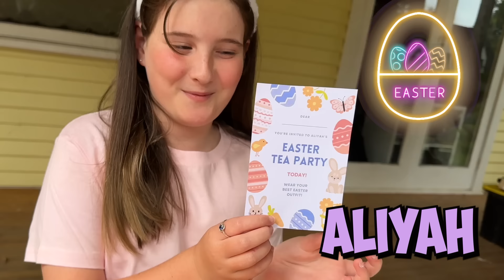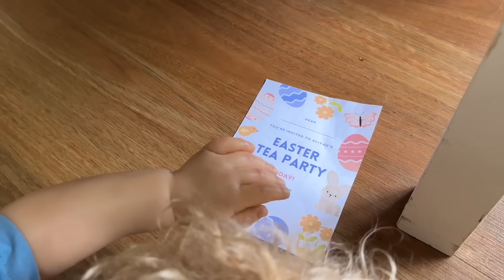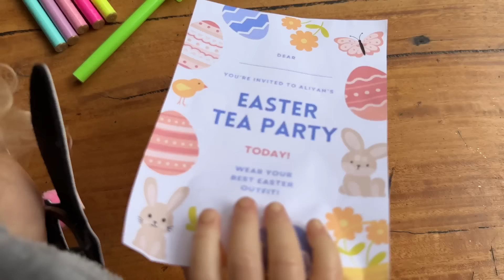REBORN TODDLER MITCHELL CRASHES OUR EASTER TEA PARTY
Oh no! Reborn Toddler Mitchell crashes our Easter Tea Party!

Wishing you all a very Happy Easter!

Adopt your very own playborn at aliyahsplaybornworld.com

We love to hear from you guys so if you want to send mail, please post to:
Aliyah's Playborn World
Australia